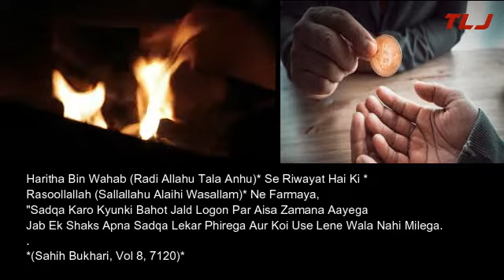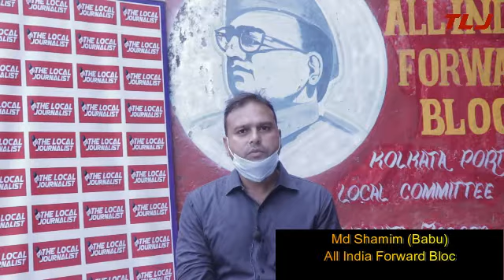Paigham - E - Rabi Ul Awwal by Naushad Alam, Yahya Khan, Md Shamim All India Forward Bloc